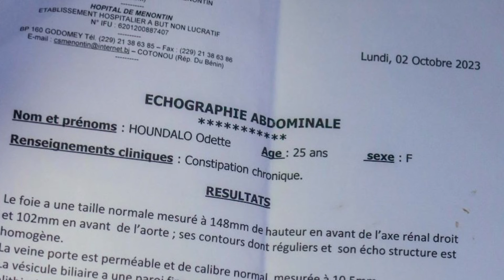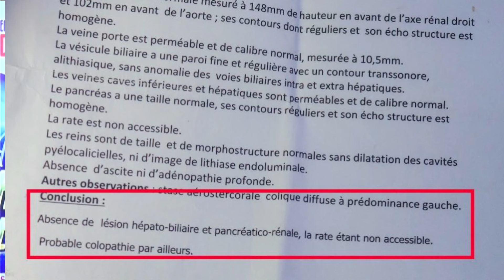Témoignage 20 Avril A2024